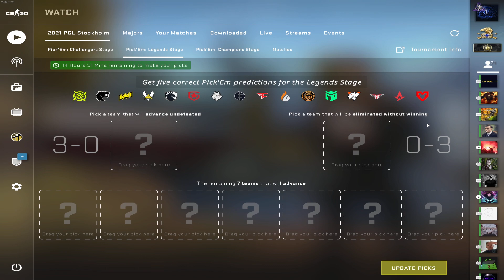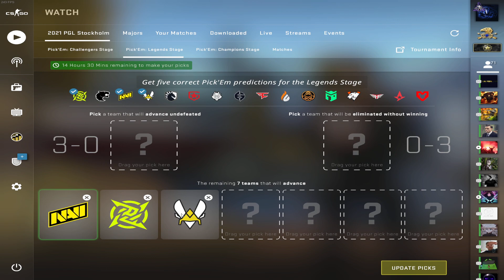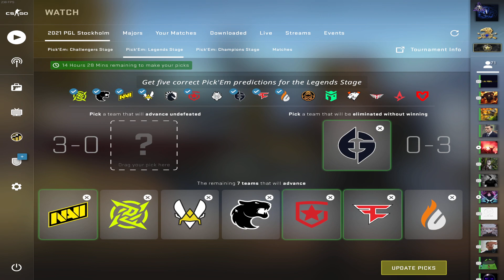Predictii Pick'Em: LEGENDS - PGL Stockholm Major 2021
Salutare! Va prezint alegerile mele in materie de echipe care vor trece mai departe de etapa de LEGENDS si predictiile mele pentru Pick'Em Challange - PGL Stockholm Major 2021.

Ghidul meu de pe Steam cu informatii despre PGL Stockholm Major 2021

Prima runda contine urmatoarele meciuri:
EG vs FaZe
G2 vs Copenhagen Flames
Gambit vs Ence
Liquid vs Entropiq
Vitality vs VP
NaVi vs Heroic
NiP vs MOUZ
Furia vs Astralis

Cuprins:
0:00 Recapitulare Challengers Stage
4:10 Echipele participante in Legends
11:41 Predictii Legends Stage